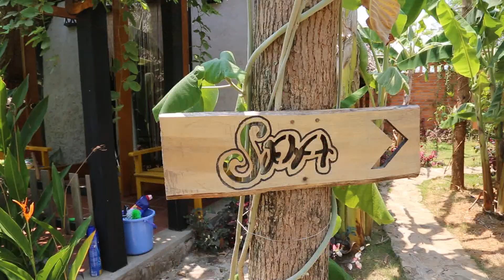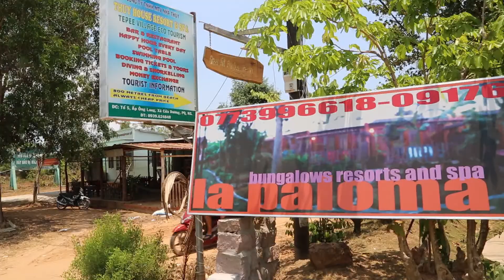La Paloma Phu Quoc